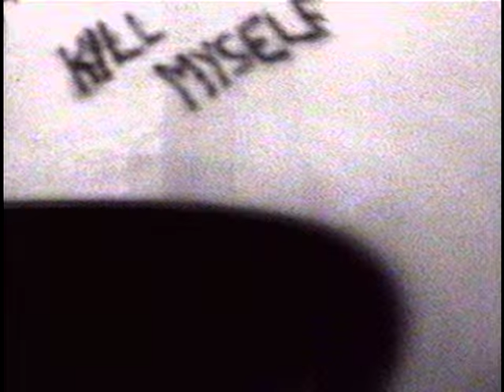Pete Droge - If You Don't Love Me (I'll Kill Myself) (Official Music Video)